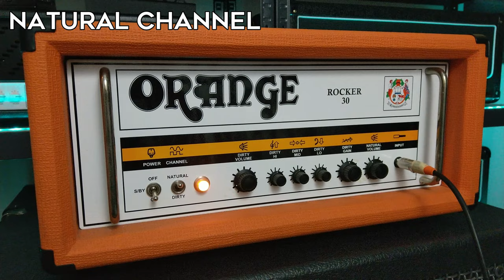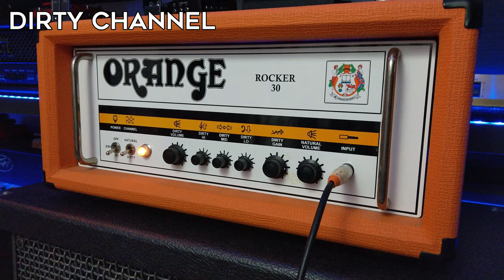The BEST Orange You Never Heard Of! Orange Rocker 30 (One Song, One Amp! V2)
Remember my old one? I wanted to do this again but this time kick it up a notch with 8 different guitars! Should be fun! I hope to eventually feature ALL my amps in this series. Could be great for comparing amps to eachother! Cheers!

Signal chain:
- Guitars
- Orange Rocker 30 head
- RedSeven Amplification Amp Central reactive load
- Axe Fx III (for IR loading and noise gate)
- York Audio impulse responses
- Cubase 12 Pro
- Steven Slate Drums 5.5

Timecodes:
00:00 Intro
00:11 Clean Tone (Fender American Performer Telecaster)
00:39 Pushed Clean (LTD Phoenix Deluxe 1000)
01:10 Crunch (Gibson Les Paul Standard 60s)
01:41 Rock (Gibson Les Paul Custom)
02:22 Metal Passive (LTD NW-44)
03:08 Metal Active (LTD Phoenix Arctic Metal)
03:56 Metal 7-String Baritone (LTD SC-607B1H)
04:42 Metal 8-String Baritone (Ibanez M80M)

Isolated Guitars:

05:51 Clean Tone (Fender American Performer Telecaster)
06:18 Pushed Clean (LTD Phoenix Deluxe 1000)
06:49 Crunch (Gibson Les Paul Standard 60s)
07:20 Rock (Gibson Les Paul Custom)
08:01 Metal Passive (LTD NW-44)
08:48 Metal Active (LTD Phoenix Arctic Metal)
09:36 Metal 7-String Baritone (LTD SC-607B1H)
10:22 Metal 8-String Baritone (Ibanez M80M)